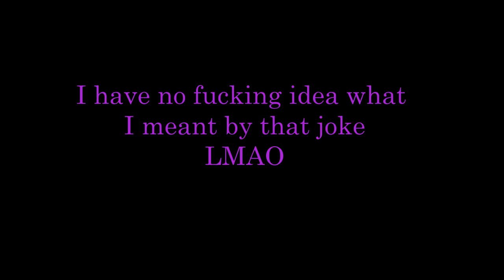Destroying Europe from Indonesia - Paradox Mega Campaign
Today we're playing a very normal Brunei game with no special circumstances whatsoever. There's nothing to worry about. There's nothing to worry about. There's nothing to worry about.

Chapters:
0:00   1. Intro/Recap
5:45   2. Gameplay
34:00 3. Outro